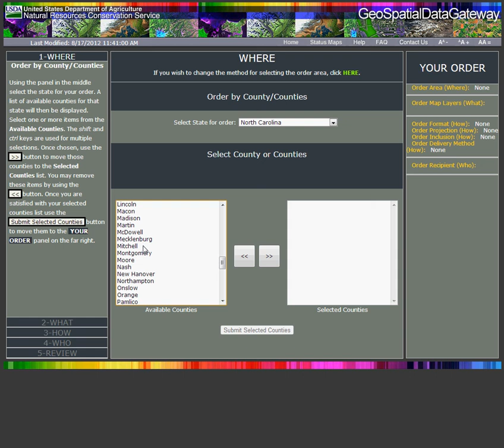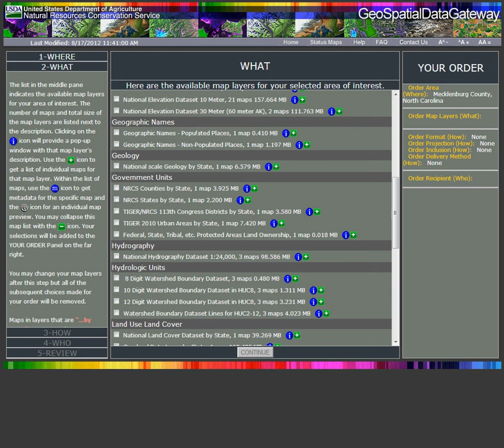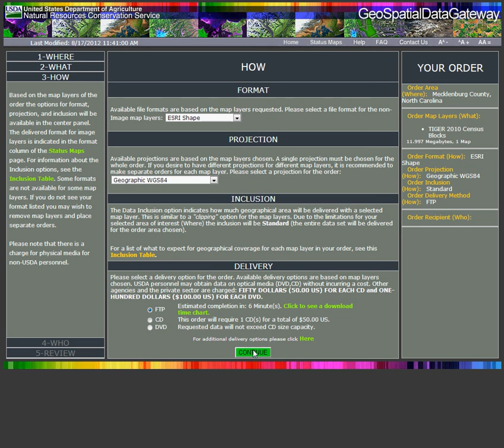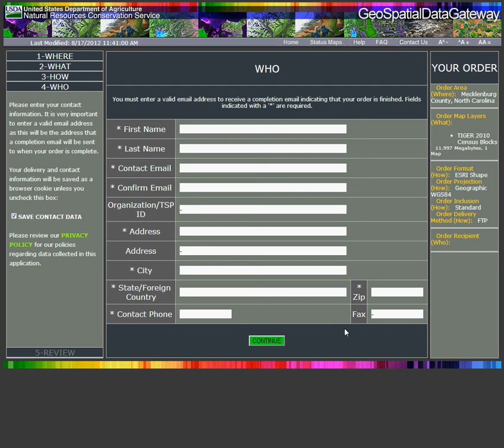Downloading Public GIS Data from NRCS Data Gateway